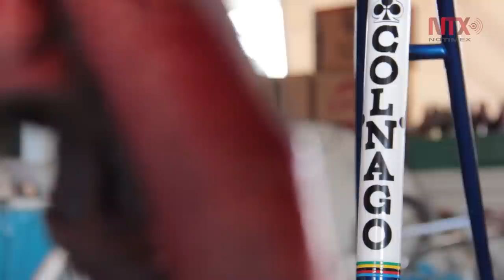Restauración de historias, bicicletas antiguas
Ana Lidia considera que la restauración es una manera de la devolverle vida a una bicicleta